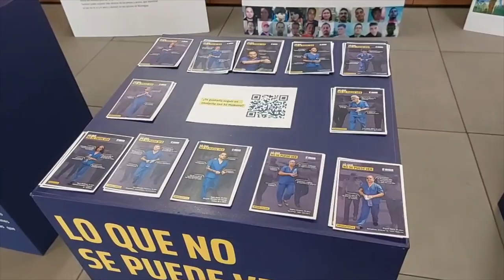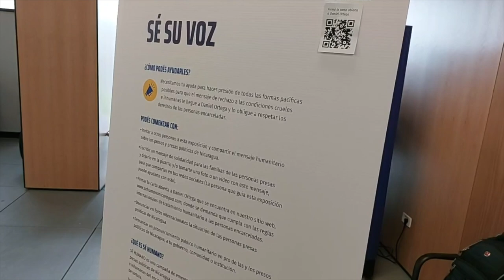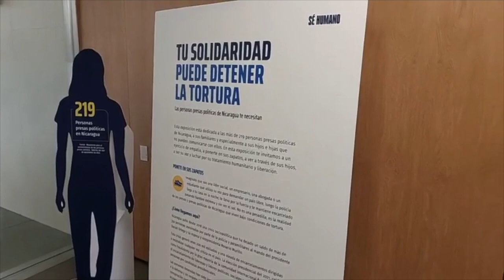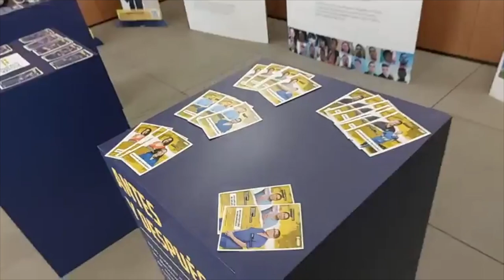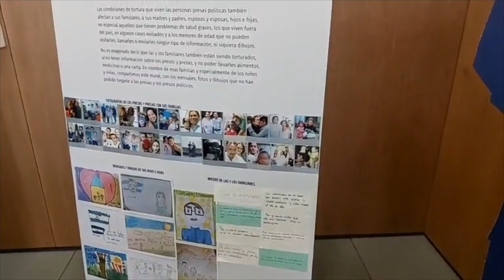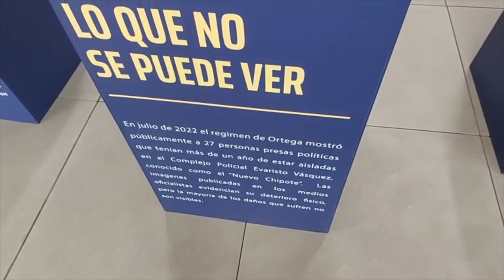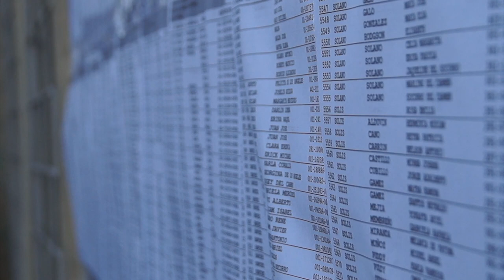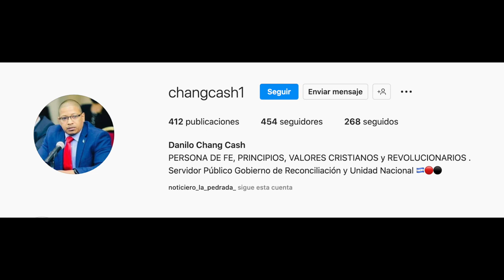Piden «prueba de vida» de presos políticos. Récord en migración hacia EEUU. Ya somos 8,000 millones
Hace más de dos meses que los presos políticos no han sido vistos por sus familiares. Los parientes demandan al Estado abrir las cárceles. Además, más de 20 mil nicaragüenses llegaron a Estados Unidos de manera irregular en octubre. En otras noticias, nació el bebé que elevó la cifra a 8 mil millones de habitantes en el mundo. Les traemos los detalles de estas y otras noticias.